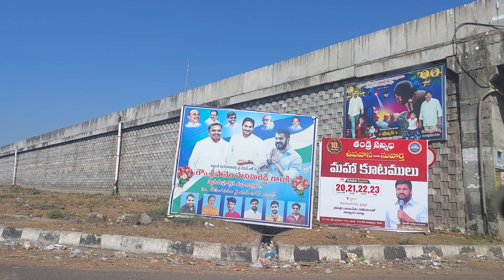రేణింగవరం village - Ranangi varam village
రేణింగవరం